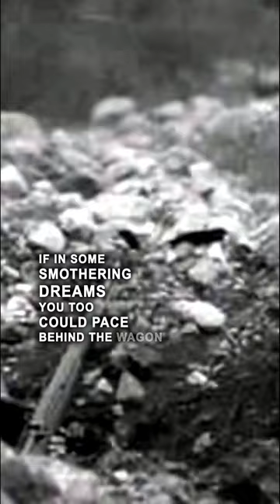Dulce et Decorum Est — a poem by Wilfred Owen (subtitled)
"Dulce et Decorum Est" was written by the British poet Wilfred Owen during World War I. The poem depicts the horrors of war and the harsh realities that soldiers faced on the front lines. Owen draws upon his own experiences as a soldier in the trenches, where he witnessed the devastating effects of gas attacks. He refutes the idealism in the Latin phrase "Dulce et decorum est pro patria mori," meaning "It is sweet and fitting to die for one's country," a commonly held belief during the time.

Bent double, like old beggars under sacks,
Knock-kneed, coughing like hags, we cursed through sludge,
Till on the haunting flares we turned our backs,
And towards our distant rest began to trudge.
Men marched asleep. Many had lost their boots,
But limped on, blood-shod. All went lame; all blind;
Drunk with fatigue; deaf even to the hoots
Of gas-shells dropping softly behind.

Gas! GAS! Quick, boys!—An ecstasy of fumbling
Fitting the clumsy helmets just in time,
But someone still was yelling out and stumbling
And flound’ring like a man in fire or lime.—
Dim through the misty panes and thick green light,
As under a green sea, I saw him drowning.

In all my dreams before my helpless sight,
He plunges at me, guttering, choking, drowning.

If in some smothering dreams, you too could pace
Behind the wagon that we flung him in,
And watch the white eyes writhing in his face,
His hanging face, like a devil’s sick of sin;
If you could hear, at every jolt, the blood
Come gargling from the froth-corrupted lungs,
Obscene as cancer, bitter as the cud
Of vile, incurable sores on innocent tongues,—
My friend, you would not tell with such high zest
To children ardent for some desperate glory,
The old Lie: Dulce et decorum est
Pro patria mori.